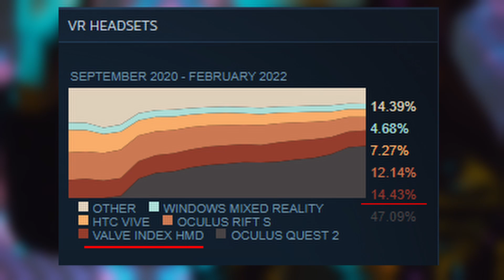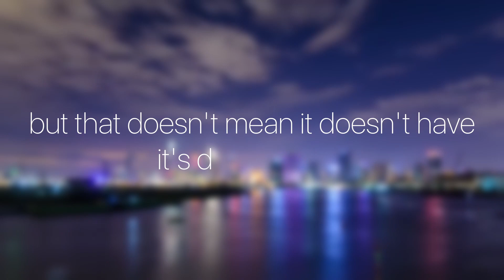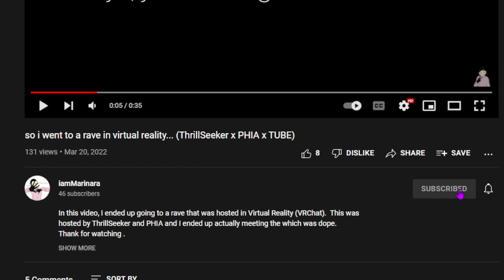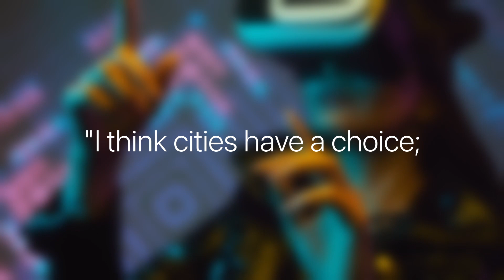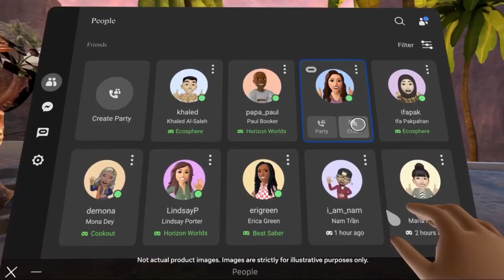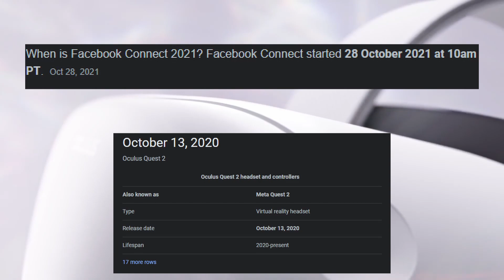Oculus/Meta Quest 2: One Year Later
In this video, I share the Impacts and overall performance of the Oculus/Meta Quest 2 after 1 year of usage. I address the major points that happened in the year of my Virtual Reality Journey.

Metaverse
VR
Oculus
Meta
Quest 2